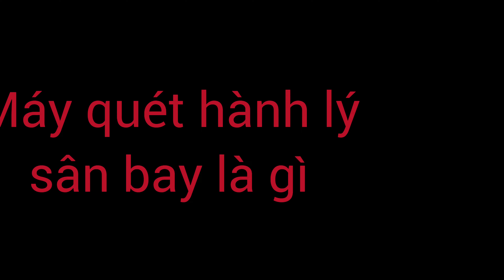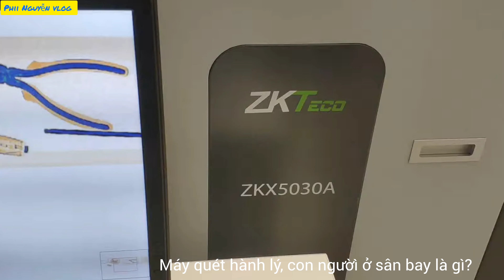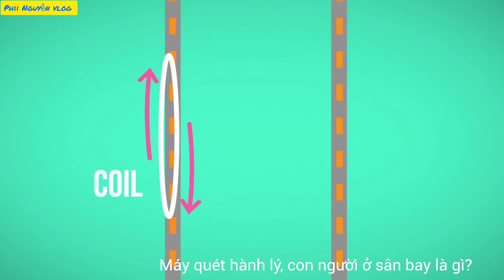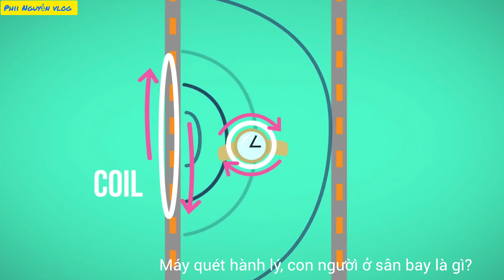Máy quét hành lý, con người ở sân bay là gì ?